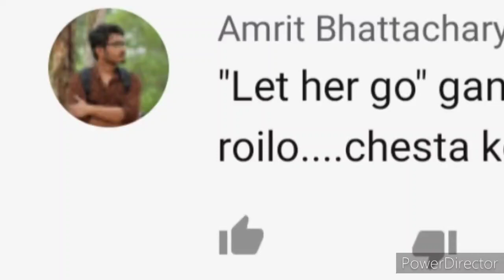Let Her Go | Passenger | (Cover)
Hey guys! Here's a cover of the song 'Let Her Go' from Passenger. I really hope you like it. And if you do can you please show a little kindness by pressing that 👍 button? Even if you don't please let me know down below in the comment section. You can also suggest the songs that you want me to cover if you like how i sing. I am still an amateur and your support would mean the world to me. Its FREE and also Just a Press away! This way whenever there's a new content uploaded, you would get a notification and judge that one as well. And i promise you, I will not fail to deliver.